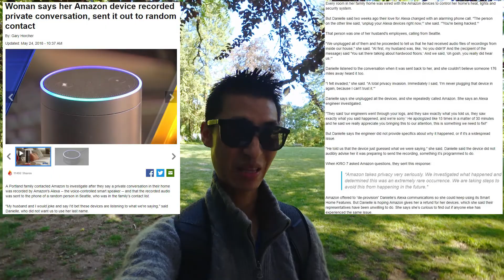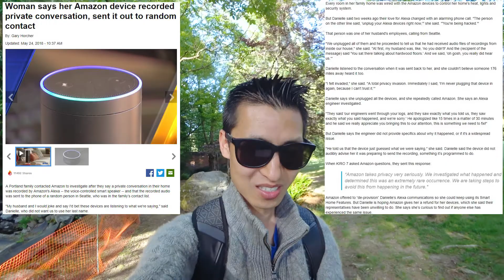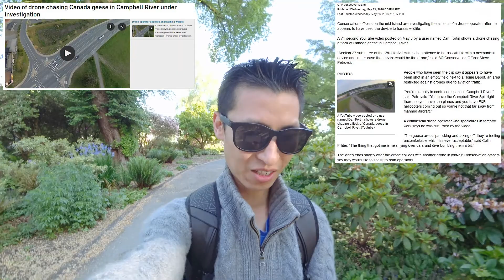FPV Drone Animal Harassment Search Netflix Tops Disney And Alexa Recording Private Conversations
Vlog Topics:
-Drone video of an FPV flyer that is under investigation for allegedly harassing Canada Geese under the name Dan Fortin titled FPV Campbell River
-Netflix surpassing Disney in market value
-Amazon Alexa recording private conversation of people and randomly sending it
 -Infrared video of a corgi dog after a run